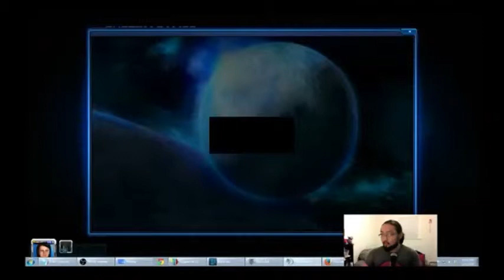[RH]ricemonkey (T) vs [PoP] Paulioester (Z) - Secret Spring - Chobo Team League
Chobo Team League season 9
Week 2 Relentless Heroes vs Paragons of Perfection
Set 3 -  [RH]ricemonkey (T) vs [PoP] Paulioester (Z) - Secret Spring